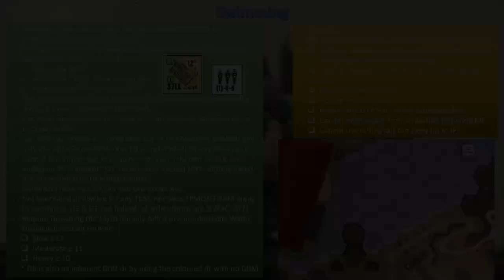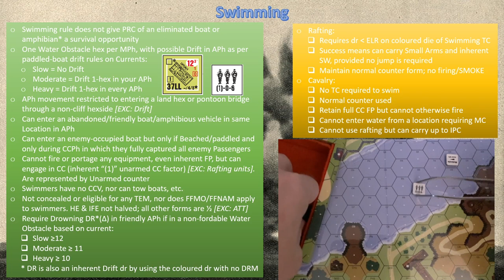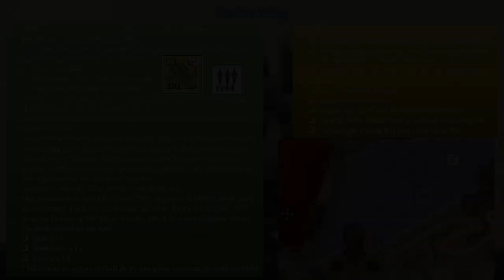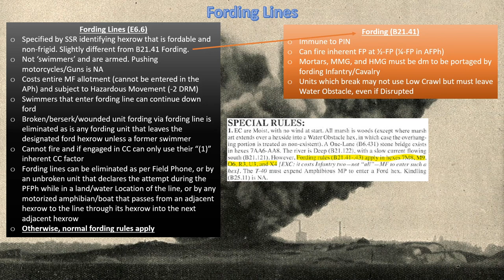Tutorial - Chapter E - Swimming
Next up in the queue are E6 Swimming with rules and the benefits of using such in your scenarios.